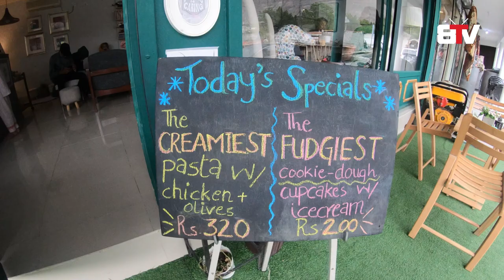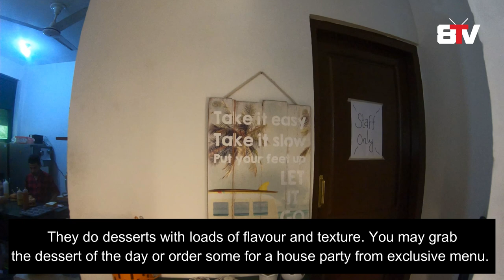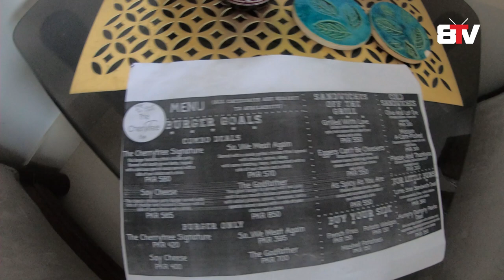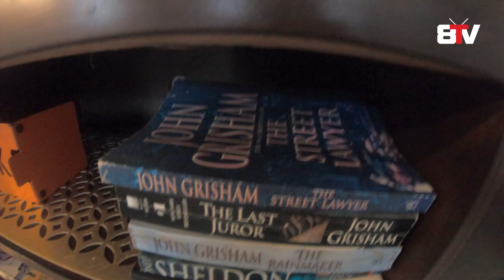Cherry Tree Cafe - Power of Small Business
Watch this video to get inspired by a hardworking and successful woman it helps us to look forward in our lives. “All our dreams can come true, if we have the courage to pursue them.” – Walt Disney.

Looking to travel to the northern areas of Pakistan but not sure if the accommodation quite suits your taste? Well, set your worries aside because a cozy and welcoming new café is open in Gilgit so it provides you with the entire experience while you enjoy your favorite dishes and foods. A wonderful place with amazing food and good people :)

The Cherry Tree, a comfortable little café has recently been opened by Rabia Iqbal as her own personal project. Designed like how she envisioned it, the café’s interior is mostly wooden, with warm lights and a homely look to it, which gives it a very relaxed ambience.

During chit chat with Rabia Iqbal, she shared that the basic idea was to promote a soft and an enterprising image of this region and to bring awareness to the entrepreneurs of other provinces that Gilgit Baltistan can be a good business investment. This region attracts the most amount of international and national tourists but lacks the facilities to accommodate them.

Located in one of the most beautiful mountain range at Ghazi Market, Gilgit Cantt, The Cherry Tree fills in the void of what people found to be missing in Gilgit, a place to have a nice calm chit-chat while being offered everything from tasty meals to the comfort foods they’re so used to having.

The Cherry Tree has a wide variety of dishes. Whether it is a nice warm bowl of soup after you’re done exploring the glaciers and hiking in the cold temperatures, or something like a dessert to boost your energies to go on out again. Sandwiches, Burgers, Salads are available with their own specialties such as seen in ‘The Godfather’ burger. Overall the dessert game is truly where this café excels, and can easily fulfill your sweet tooth.

Rabia Iqbal said that she wants to portray a beautiful and a modern image to encourage the locals as well tourists to come to these areas and enjoy those treats which are available in the rest of Pakistan. The customers should expect a comfortable cozy place where they can rest and relax in a beautiful ambiance after a day long expedition up in the mountains .. we offer a comfortable plush sofa set up and good coffee and a small collection of books to read from

The reviews received so far have been overwhelmingly positive with many people recommending going there due to their hospitality, ambience, and delicious food, if you happen to travel to Gilgit anytime soon.

We all can do it!!!